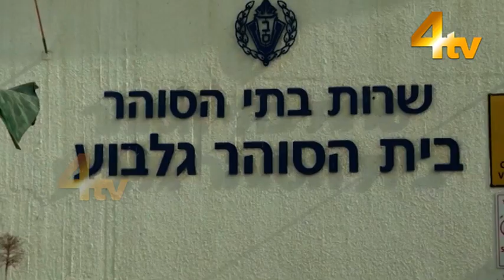Duniya Bhar Se | 10 September 2021 | World News